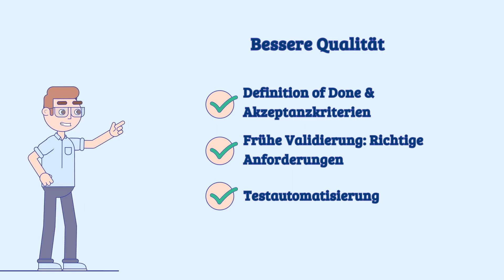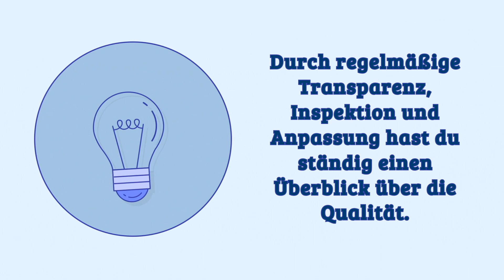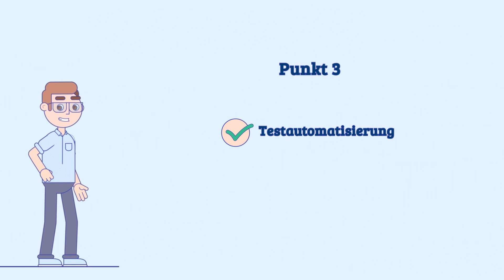Scrum Vorteile: bessere Qualität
Qualität in Scrum: Die Scrum Vorteile liegen oft nicht direkt auf der Hand, aber es gibt eine ganze Menge von Ihnen. Diese wollen wir in dieser Serie von Videos und dieser Playlist auch genauer betrachten. Ich lade dich hier ein, mit mir in sehr kleinen und kurzen Videos auf diese Vorteile einzugehen.

Heute geht es um Scrum Vorteil: bessere Qualität

👉👉👉 Hier kommt der Abspann & weitere Informationen 👈👈👈

📬 Möchtest du Scrum Tipps 💡 in deine Mailbox? Pro Woche ein Tipp zum Ausprobieren?

👨🏼‍💻 Ich biete dir einen kostenlosen Scrum Kurs an, komm einfach dazu und tausche dich etwas aus und lerne etwas über Scrum ➡️

👨‍🏫 Hast du Interesse an professionellen Mentoring um in deiner agilen Rolle zu wachsen?

Scrum Schulungen?

🖥️ Professionelle Online Kurse zu Scrum?